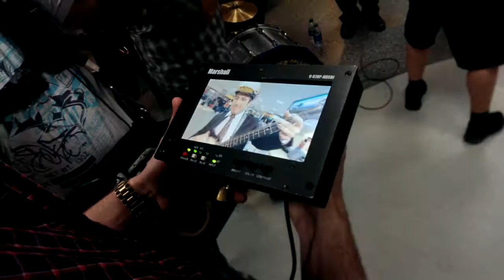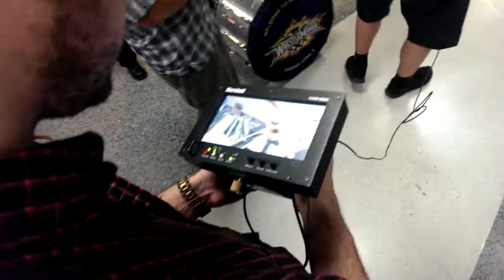Meanwhile in New Orleans... (WrestleMania week)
A brass ensemble from New Orleans play the John Cena entrance theme at the airport.